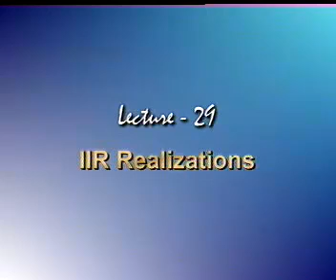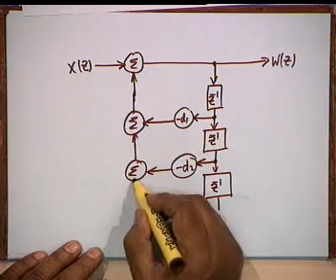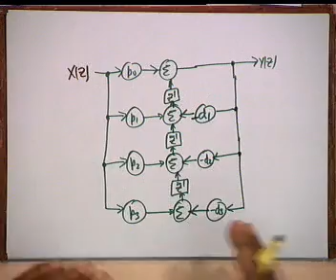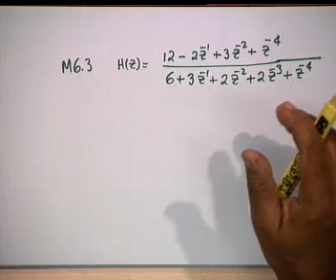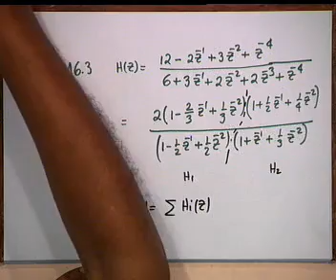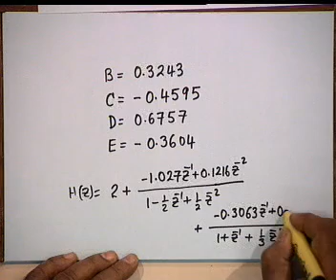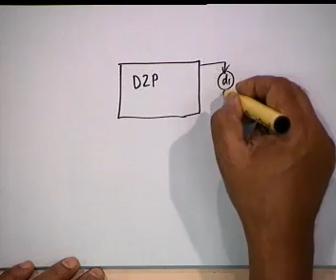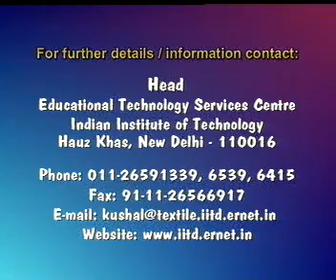Lecture - 29 IIR Realizations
Lecture Series on Digital Signal processing by Prof. S. C. Dutta Roy, Department of Electrical Engineering, IIT Delhi.